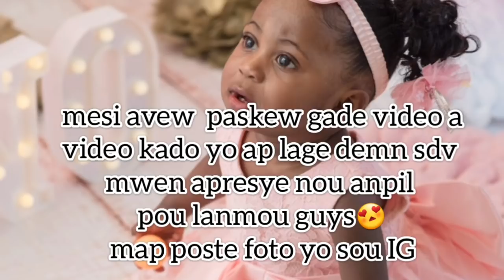Vin Koupe Gato a Ak Alisha Part 3 + Kado li Resevwa pou Fèt Li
Hey guys!

music background
Creativo Commons - Attribution-NoDerivs 3.0 Unported